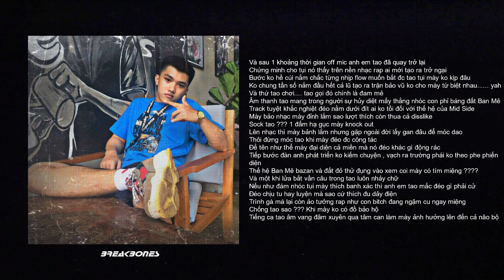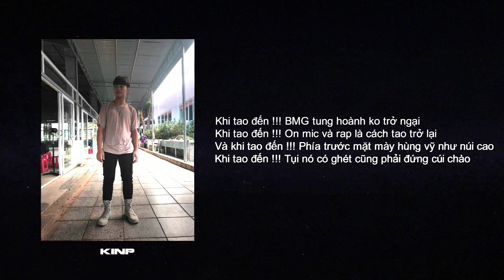Tụi Tao Đến - BreakBones x KinP x Kaun x HigKai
Đây là sản phẩm độc quyền của BMG
Ko reup dưới mọi hình thức